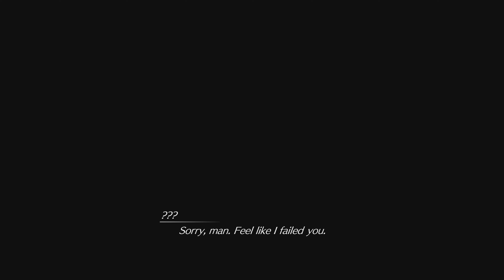Final Fantasy VII : Rebirth - Let's Play Part 50 : Wonderment Square (G-Bike & 3D Brawler)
After escaping from the dystopian city of Midgar, Cloud and his friends set out on a journey across the planet.

New adventures await in a vibrant and vast world – sprint across grassy plains on a Chocobo and explore expansive environments.

As the party searches for Sephiroth, you will explore the beautiful, expansive regions of the world and open up new areas to discover.

Dig deeper into the world of Final Fantasy VII with rewarding side content and mini-games, plus various unique forms of transportation to navigate the world.

Combine strategic thinking with thrilling action combat alongside your comrades, including newly added characters.

Deepen their relationships to unleash powerful team-based combos .

Final Fantasy VII : Rebirth is the highly anticipated new story in the Final Fantasy VII remake project, a reimagining of the iconic original game into three standalone titles by its original creators.

In this game, players will enjoy various new elements as the story unfolds, culminating in the party’s journey to “The Forgotten Capital” from the original game.

Final Fantasy VII : Rebirth - Let's Play Series